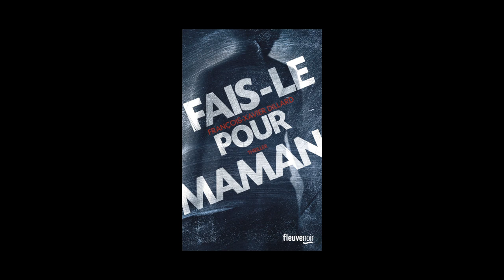François-Xavier Dillard - Fais-le pour maman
François-Xavier Dillard vous présente son ouvrage "Fais-le pour maman" aux éditions Fleuve.